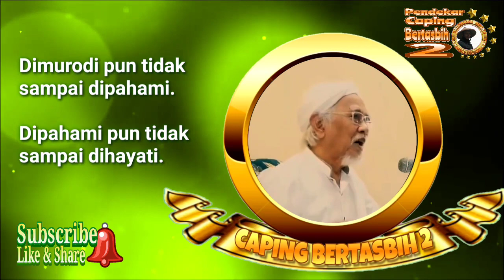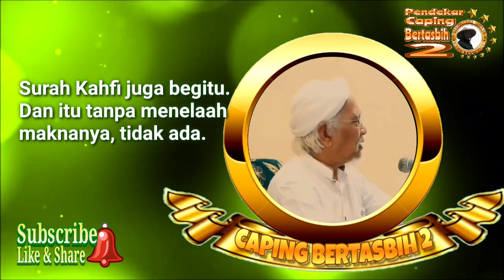Gus Mus Kesal !! Suruh Gus Baha Ngajinya Surah Al-Hujurat.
Banyak yang ngaku berpedoman Alqur'an tapi kelakuan tidak sesuai Alqur'an.